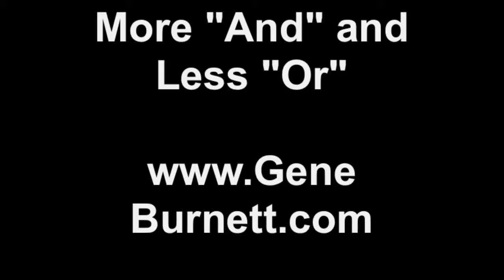More "And" and Less "Or"~Gene Burnett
Here I am talking about Taoism again...in this case instead of "Flow More~Force Less", I'm talking about more "and" and less "or", meaning trying to accept the unity of opposites rather than choosing sides. The yin/yang symbol after all is black "and" white, not black "or" white.